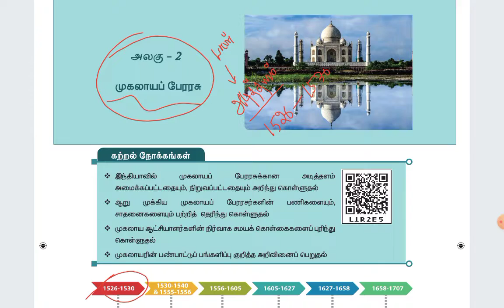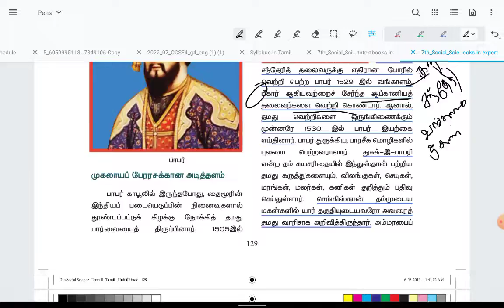முகலாயர்கள் || 1 மதிப்பெண் நிச்சயம் || 7th சமூக அறிவியல்